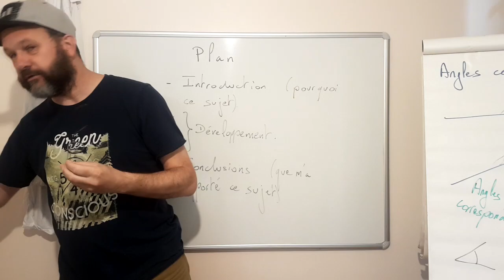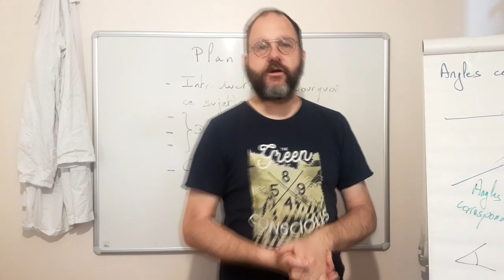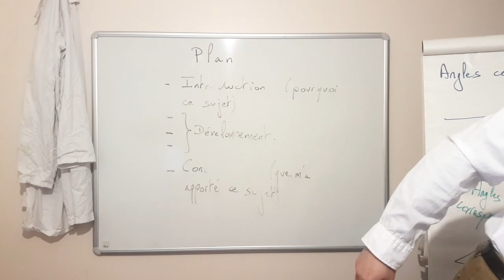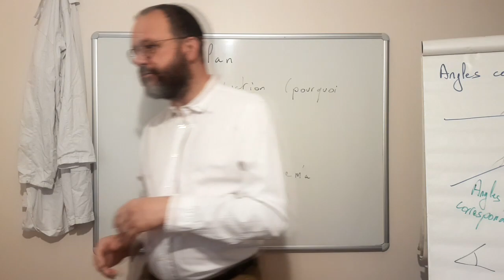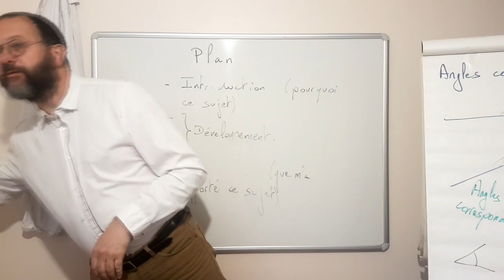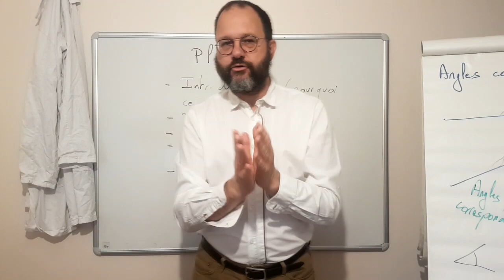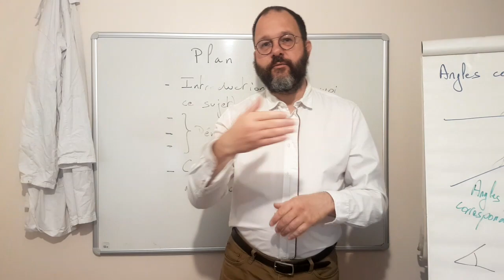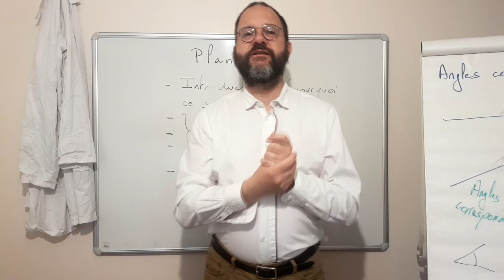3eme maths 23 Se préparer à l'oral partie 1